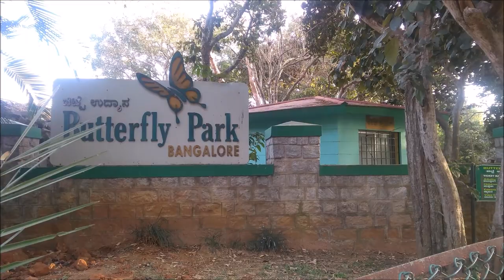ಬನ್ನೇರ್ಘಟ್ಟ ಪಾರ್ಕ್ | Bannerghatta Park | Bannerghatta National Park | Safari | Kannada Video 112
No Separate Devices are purchased for making these videos.
Below items are used for normal daily work.
Laptop for editing videos
Mobile Camera for capture videos

© White2Tech

ಬನ್ನೇರ್ಘಟ್ಟ ಪಾರ್ಕ್  | Bannerghatta Biological Park  | Bannerghatta National Park | Bangalore Zoo | Safari Timings

Bannerghatta National Park, near Bangalore, Karnataka, was founded in 1970 and declared as a national park in 1974.In 2002 a portion of the park, became a biological reserve, the Bannerghatta Biological Park. It is a popular tourist destination with a zoo, a pet corner, an animal rescue centre, a butterfly enclosure, an aquarium, a snake house and a safari park.There are ancient temples in the park for worship and it is a destination for trekking and hiking. The Zoo Authority of Karnataka, the University of Agricultural Sciences, Bangalore, and the Ashoka Trust for Research in Ecology and Environment (ATREE) are collaborating agencies. Within the national park area are six rural villages enclosed within three large enclosures for sheep and cattle farming.This park offers a wide range of diverse wildlife to the exploradoras. Coming from the finest of Bengaluru, Karnataka, this parks offers a guided bus tour all along the 6 km safari roads, which is specially made for safarists and foreign tourist gatherers.

Regards,
White2Tech